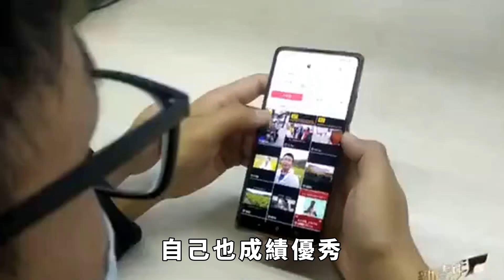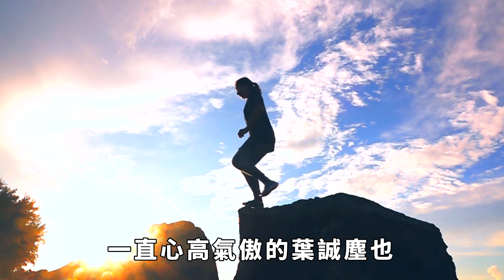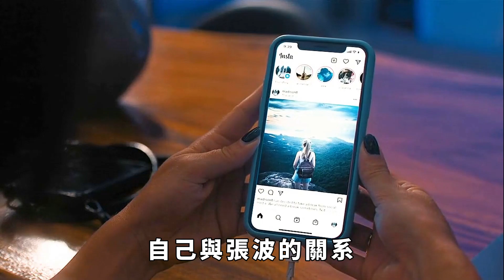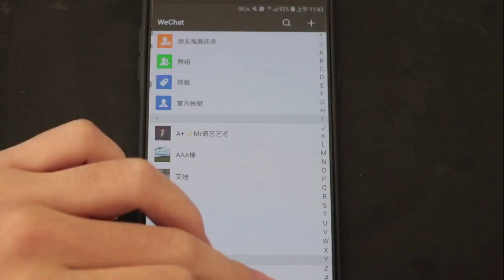拜月女葉誠塵，終於被注射死刑，前男友透露她生前怪異習慣【酒窝谈奇聞】奇聞軼事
2020年11月2日，重慶某小區樓棟地下，一個身穿睡衣的中年男子癱坐在地上，他雙手不停地捶打着自己，嚎啕大哭，一邊哭一邊喊道：都怪爸爸，都怪爸爸，沒把你們照顧好！
男子四周圍着一圈人，大家小聲感嘆着：真可憐啊，兩個小孩從樓上摔了下來。聽說這家人是15樓的，這麼高，小孩怎麼沒看好喲！
果然，有後來的居民在那個男子身前，看到了兩個倒在血泊中的小孩，一男一女，年紀都很小，估計只有一兩歲左右。